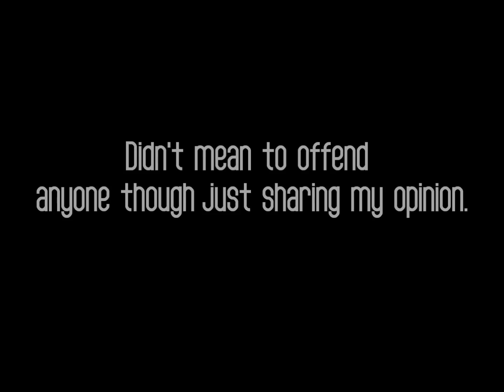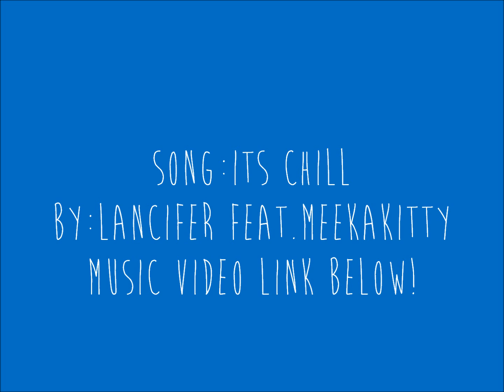Old Tweets RE:Jennxpenn's Old Tweets video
This video is a response to Jennxpenn's 'Old Tweets' video which she recently posted.So yeah,hope you guys like this video of me reading some of my old tweets!